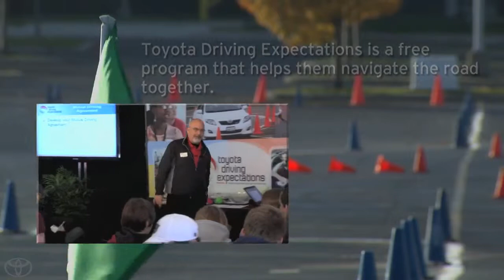Driving Expectations A Special Weekend Let's Go Places Safely Toyota